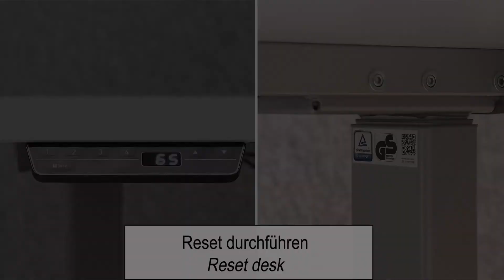Montage Sitz-Steh-Tisch VXBHM (bis 2024)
In diesem Video beschreiben wir die Montage des Sitz-Steh-Tisches VXBHM (bis 2024) Schritt für Schritt.